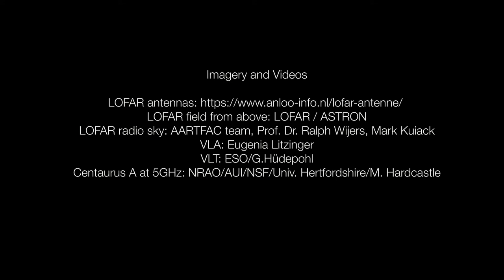We are looking at quasars!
🔎 Quasars are extremely spectacular. You might have seen some illustration looking like a vortex with bright jets shooting straight out! Quasars are quite special galaxies with extremely bright and active centres that are capable of shooting out matter at nearly the speed of light in pencil-like beams. Quasars are very bright objects that lie at the centre of some galaxies. But did you know that you can actually *see* them? Come along and see a very special telescope on Earth that observes quasars using radio waves.

🎤 Presented by: Tobias Beuchert

📝 [Switch on subtitles by clicking the CC button on the video]

Sehen wir uns Quasare an!

🔎 Quasare sind spektakulär! Vielleicht haben Sie schon einmal ein Bild von diesem Strudel mit hellen Strahlen, die aus seinem Zentrum schießen, gesehen! Quasare sind ganz besondere Galaxien mit sehr hellen und aktiven Zentren. Sie können Energie mit nahezu Lichtgeschwindigkeit in dünnen Strahlen aus ihren Zentren schießen. Quasare sind sehr helle Objekte, die in den Zentren mancher Galaxien liegen. Wussten Sie, dass man sie wirklich „sehen” kann? Sehen Sie sich mit uns ein ganz besonderes Teleskop auf der Erde an, das Quasare mit Radiowellen beobachtet.

🎤 Präsentiert von: Tobias Beuchert

📝 [Über die CC-Schaltfläche unter dem Video können Sie die Untertitel einschalten]

Cover image credit: ESO/L. Calçada